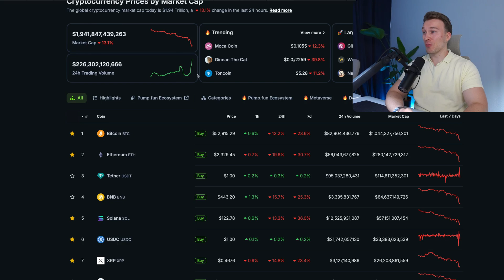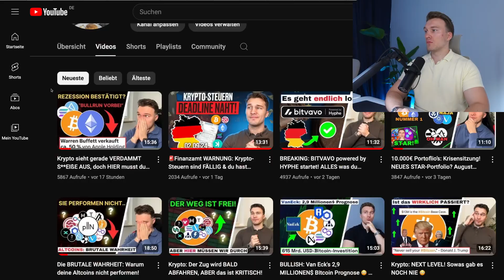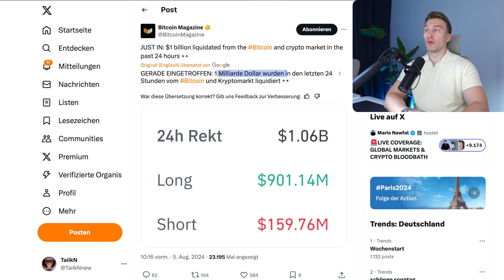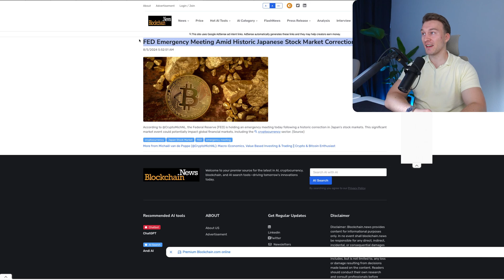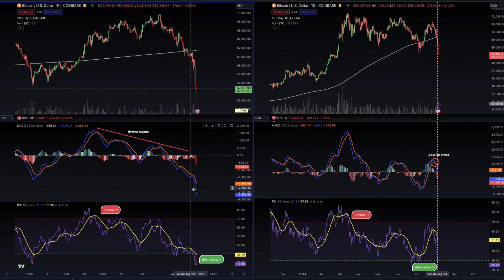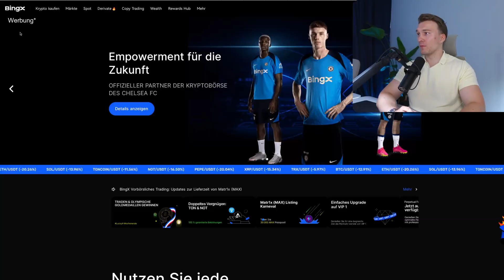🚨 CRASH WARNUNG: Die BOMBE ist GEPLATZT ! Wie gehts weiter? 😳 Krypto News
Hat dir das Video gefallen? Dann unterstütze mich mit einem Like 👍, Kommentar 💬 und einem Abo mit Glocke 🔔 falls du neu auf dem Kanal bist. Vielen Dank für deine Unterstützung!

~ Code: TaiikN

~ Code: TaiikN

 ~ Code: 1VfAW

~ Code: TAIIKN

~ Code: E6FA9EA9D8

▬▬▬▬ SCHRITT-für-SCHRITT Anleitung ▬▬▬▬▬▬▬▬▬▬

▬▬▬▬ Weiteres ▬▬▬▬▬▬▬▬▬▬

🕠 Meine Timestamps
00:00 Es sieht nicht gut aus
03:15 Diese Preise sind einzigartig
03:44 Altcoin Portoflio Performance
04:04 Charttechnik: Keine gute Aussicht?
04:48 Massenpanik
05:40 Meine Börse zum kaufen & traden
06:10 bärisches Sentiment
07:51 Das ist jetzt wichtig!
09:29 Resümee

Bitcoin Ethereum Altcoins kaufen krypto crypto bullrun investieren portfolio bärenmarkt Crash kryptonews krypto btc eth kryptowährungsnews